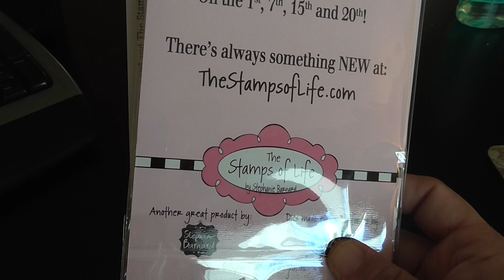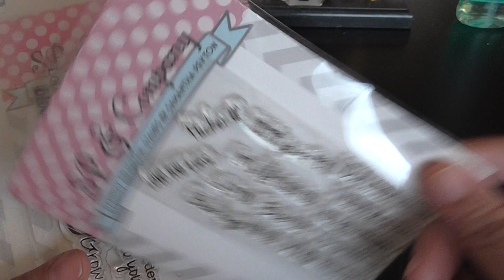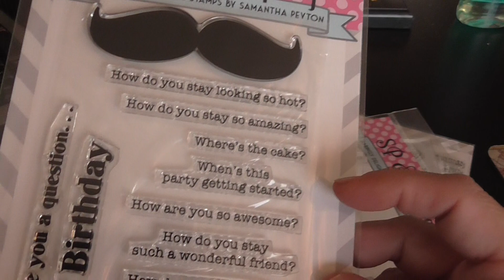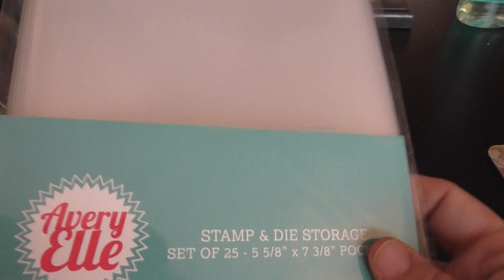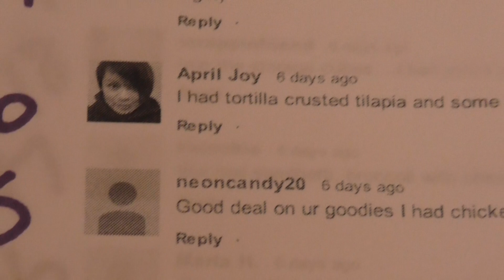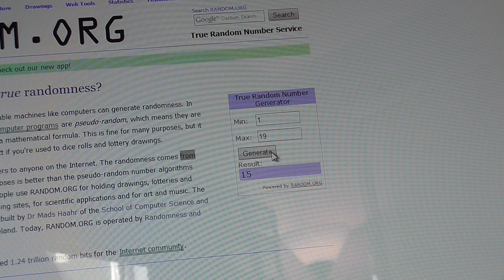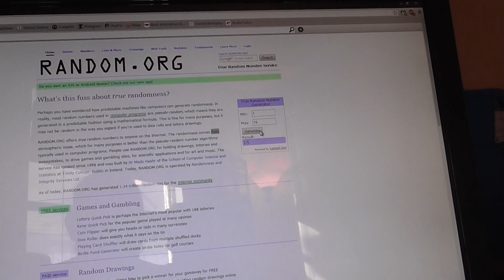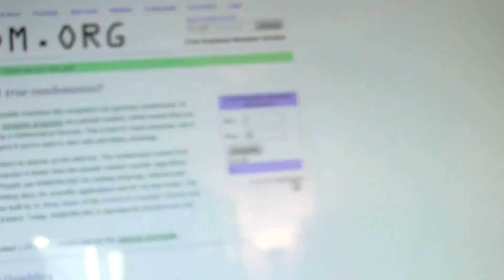Goodies & 4 Winners! Yay!!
hugs,
~diane